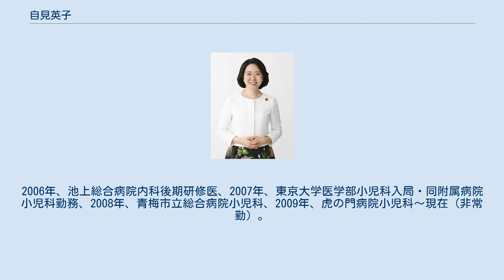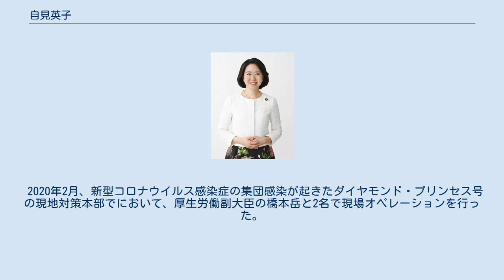自見英子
学士（医学）取得者
自見 英子（じみ はなこ、1976年2月15日 ‐ ）は、日本の政治家、医師、医学者。
学位は医学士（東海大学医学部・2004年）。
元厚生労働大臣政務官。
 父は元衆議院議員、参議院議員、郵政大臣、金融担当大臣などを歴任した、医師、医学者の自見庄三郎である。
 長崎県佐世保市生まれ、福岡県北九州市育ち。
1988年3月、福岡県北九州市立霧丘小学校、1991年3月、明治学園中学校、1994年、ブルックライン高等学校（アメリカ合衆国マサチューセッツ州ブルックライン）、1998年8月、筑波大学第三学群（現・社会・国際学群）国際関係学類、2004年3月、東海大学医学部卒業。
 卒業後、東海大学医学部付属病院初期研修医。
2006年、池上総合病院内科後期研修医、2007年、東京大学医学部小児科入局・同附属病院小児科勤務、2008年、青梅市立総合病院小児科、2009年、虎の門病院小児科～現在（非常勤）。
 2010年から、父親である自見庄三郎の議員秘書を2013年7月まで務める。
 2013年、NPO法人日本子育てアドバイザー協会理事。
2014年12月24日、第24回参議院議員通常選挙の日本医師会傘下の政治団体である日本医師連盟の組織内候補として擁立され、2015年、自民党参議院比例区（全国区）支部長、日本医師会男女共同参画委員会委員、日本医師連盟参与、日本小児科医連盟参与、東海大学医学部医学科客員准教授となる。
 2016年7月10日の第24回参議院議員通常選挙で比例区から立候補し初当選した。
 2019年9月13日、 第4次安倍第2次改造内閣で厚生労働大臣政務官に就任。
 2020年1月、「新型コロナウイルスに関連した感染症対策に関する厚生労働省対策推進本部」本部長代理に就任。
 2020年2月、新型コロナウイルス感染症の集団感染が起きたダイヤモンド・プリンセス号の現地対策本部でにおいて、厚生労働副大臣の橋本岳と2名で現場オペレーションを行った。
 同年10月29日、派閥総会で自見は志帥会への入会が了承された。
 現在 過去